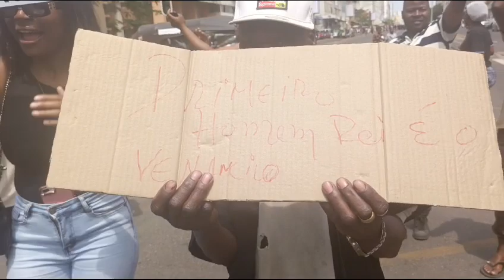As Ruas Gritam: Venâncio Mondlane É a Voz do Povo?